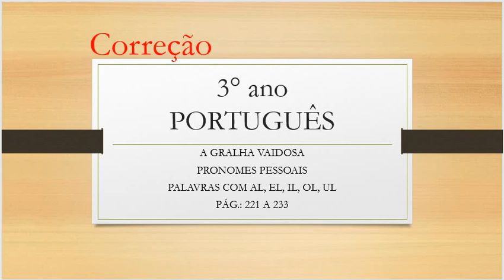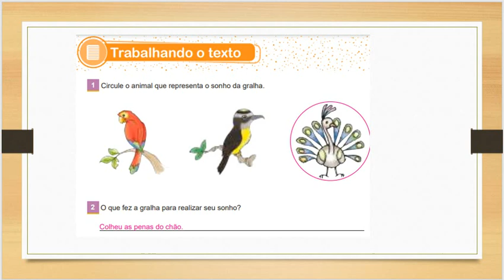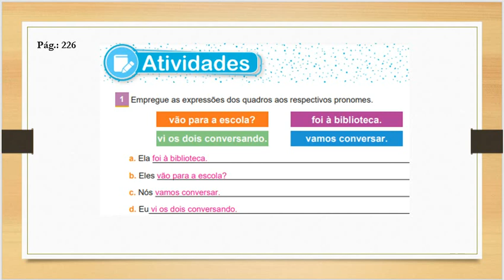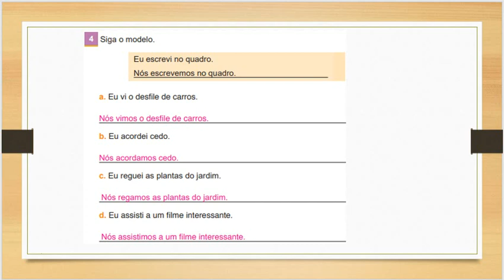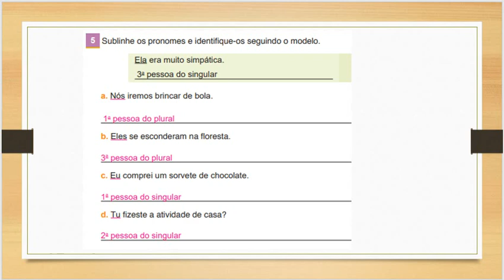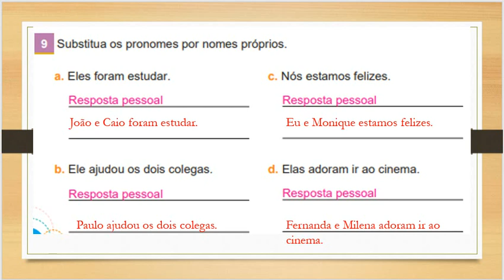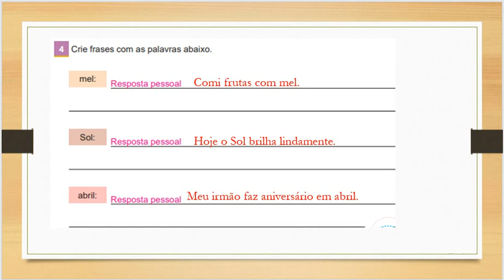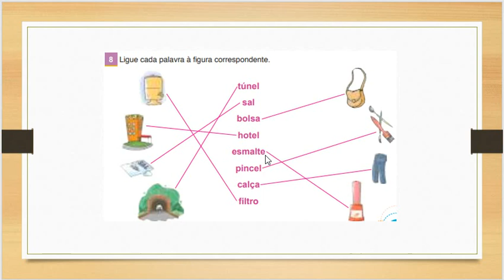IAM - 3º ANO - PORTUGUÊS (CORREÇÃO DAS PÁGS 221 A 233) 05-10